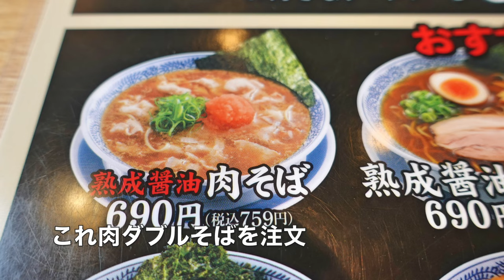【丸源ラーメン】No.30. 肉ダブルそばのチャーハンセットを食す ＃1479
丸源ラーメンで肉ダブルそばと鉄板玉子チャーハンをスープチャーハンで締めました。　ささやかなやんちゃ飯です